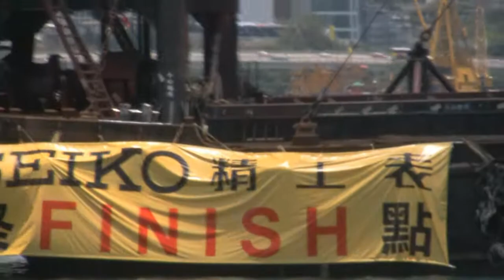MS Hong kong 2000m